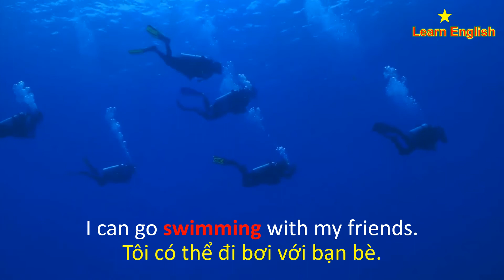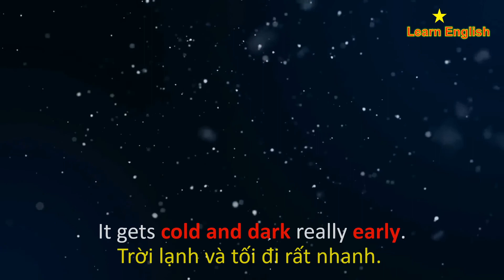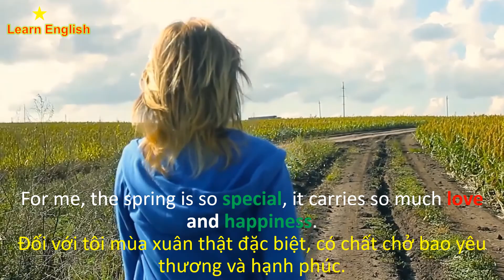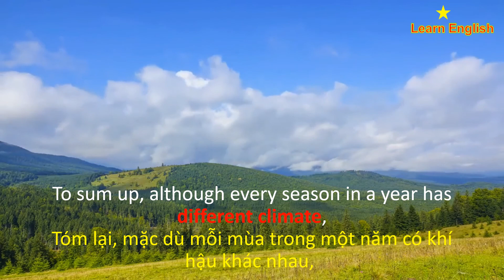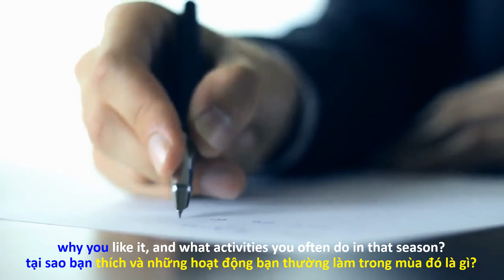Seasons essay CÁC MÙA TRONG NĂM (winter - mùa đông spring - mùa xuân summer - mùa hè autumn mùa thu)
Seasons of the Year. CÁC MÙA TRONG NĂM BẰNG TIẾNG ANH. (winter - mùa đông, spring - mùa xuân, summer - mùa hè, autumn - mùa thu, tiếng Anh) Learn English.